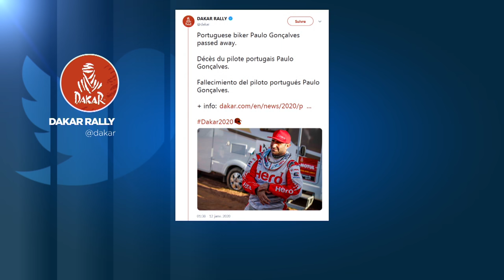Mort d'un pilote portugais sur le rallye-Dakar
Depuis la création du rallye Dakar, en 1979, 25 concurrents y ont trouvé la mort, dont 20 motards. A ce bilan déjà très lourd, s'ajoutent une cinquantaine d'autres victimes mortelles : accompagnateurs, spectateurs ou passants.…